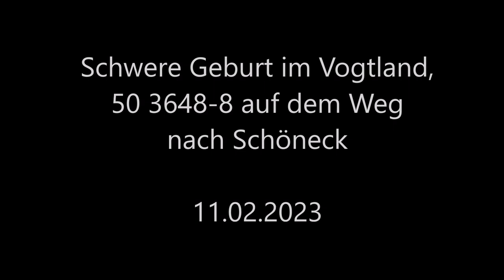Schwere Geburt im Vogtland, 50 3648-8 auf dem Weg nach Schöneck am 11.02.2023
Unter dem Motto "Winterdampf nach Schöneck" fuhr das Sächsische Eisenbahnmuseum am 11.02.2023 von Chemnitz über die Hauptbahn nach Zwickau. Dort bog man auf die Nebenbahn über Lengenfeld nach Falkenstein ab. Schon an der Einfahrt von Rodewisch zeichnete sich für uns ab, dass irgendwas nicht zu stimmen scheint. Den Zug erwischten wir in Ellefeld erneut, was im Regelfall nie im Leben zu schaffen ist. Mit einer knappen halben Stunde Verspätung erreichte der Sonderzug dann Falkenstein. Wir postierten uns an der Ausfahrt und warteten gespannt auf die Weiterfahrt.
Durch Informationen aus diversen Gruppen konnte man ein wenig auf dem Laufenden gehalten werden. Durch die "schlechte" Kohle kam man mit stark vermindertem Kesseldruck an, was eine Weiterfahrt auf den steilen Strecken zunächst verhinderte. In den knapp 2.5 Stunden Aufenthalt in Falkenstein wurde das Feuer neu entfacht und als Unterstützung wurde aus einem Baumarkt zusätzlicher Brennstoff besorgt. Im Anschluss konnte es zwar weiter gehen, aber die perfekte Lösung schien es nicht zu sein. In Schöneck-Ferienpark ließ man die Fahrgäste wie geplant aussteigen. Der Leerzug fuhr dann über Zwotental nach Adorf. Dort sollte die Lok umsetzen und direkt danach Tender voraus die selbe Strecke nach Falkenstein zurück fahren um dort erneut umzusetzen. Geplant war, über Plauen zurück nach Chemnitz zu fahren. Doch im Bahnhof Adorf schien sich der Kesseldruck wieder zu verflüchtigen. Mittels angeliefertem Schnittholz konnte das Feuer wieder in Ordnung gebracht werden. Tender voraus ging es also dann eine weitere Stunde später nach Gunzen. Dort bekam die Lok frisches Wasser. Während des Aufenthaltes verschlechterte sich das Wetter fast schlagartig. Ein dichter Nebel zog auf und es fing an mit Nieselregen. Nach der Standzeit war es also nicht leicht den Zug mit den ohnehin schon schwierigen Verhältnissen in Gang zu bekommen. In der Zwischenzeit konnte ein neuer Fahrplan für die Rückfahrt bestellt werden, welcher nicht wie geplant erneut über Adorf und Plauen führte, sondern direkt Tender voraus über Falkenstein und Zwickau. Für uns war dann am Abend in Schöneck Schluss. Die Fahrgäste kamen mit gut zwei Stunden Verspätung wieder in Chemnitz an.

Großen Respekt gilt dem Personal des SEM, allen Helfern und den geduldigen Reisenden, die noch das Beste aus dem Tag rausholten!

(Kleiner Fehler im Video: Szene Nummer 2 stammt auch noch aus Niederwiesa. Szene Nummer 3 ist dann in Grüna (Sachs) entstanden.)